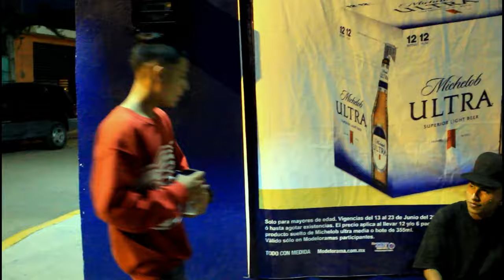"Donde ando" ["safados santa"] //video oficial//